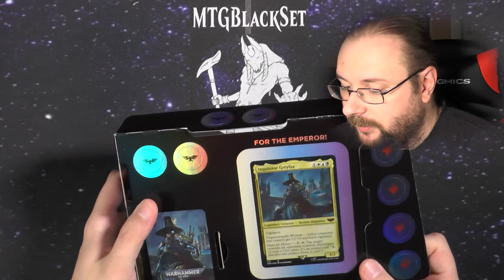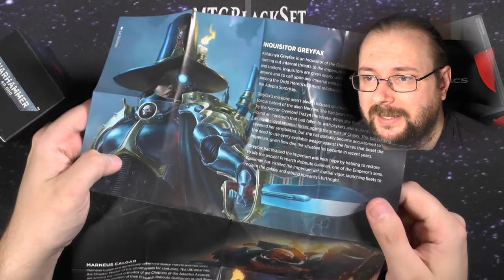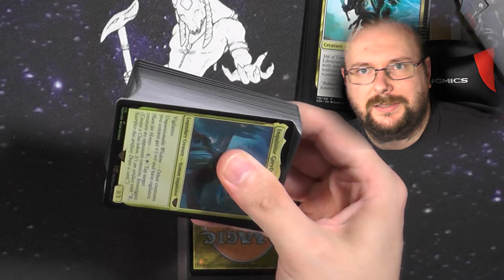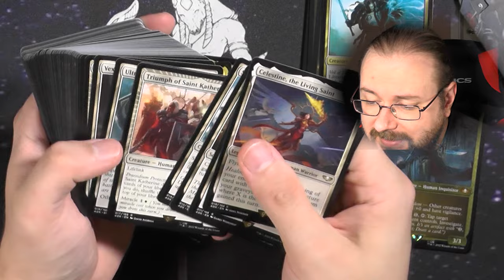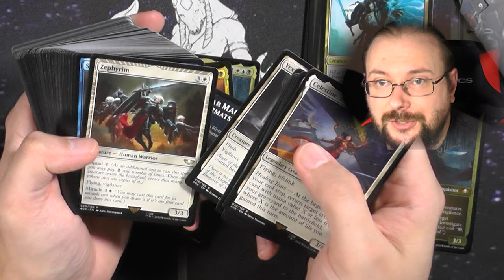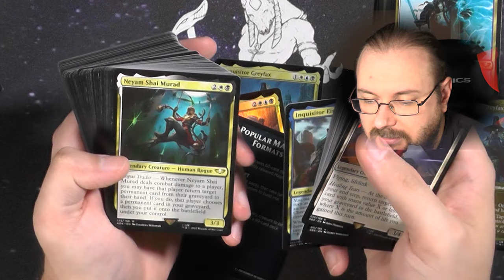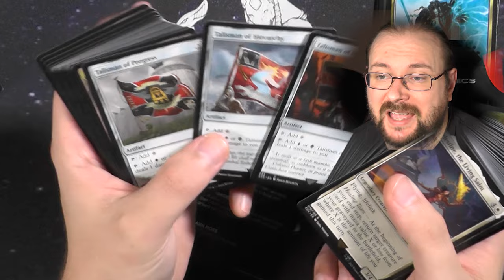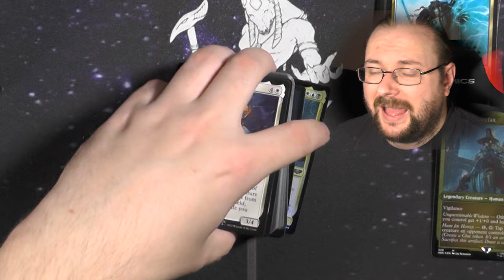Forces of the Imperium Warhammer 40k Commander Deck [Opening]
Forces of the Imperium ist das (bei uns) UNBELIEBTESTE Warhammer Commander Deck, ich frag mich warum und mach es mal für euch auf :)
Wie immer bei diesen Warhammer Openings habe ich mit der Facecam etwas rumgespielt :)
Ich hoffe euch gefällts :)

Intro